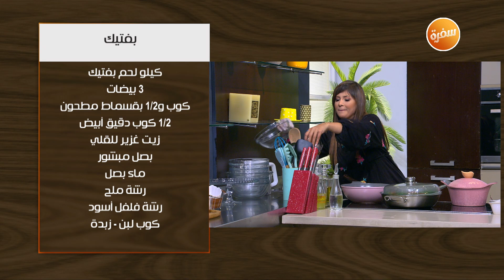بفتيك | غادة جميل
طريقة عمل بفتيك مع غادة جميل في اتفضلوا عندنا